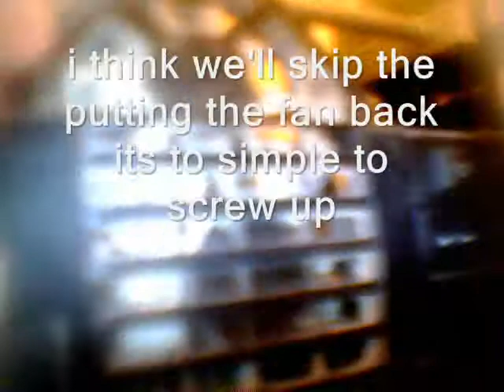ps2 disk read error fix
how to fix the ps2's disk read error.

____~5300 views!!! thats alot for me lol
______~8500 views! now that is amazing thanks to everyone who watches this